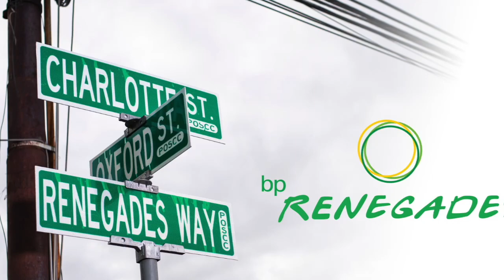A 'panyard experience' with Archbishop Jason Gordon | Panyard vibes and sacred spaces | T&T 🇹🇹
Archbishop Gordon shares his experience of a panyard crawl. "It was a very rich cultural experience. In conversation with the leadership of Renegades, I heard so many gripping stories..."

This clip was pulled from Trinity TV's program, Shepherd's Corner. FULL VIDEO of 'Panyard vibes, sacred spaces' (2-2-2023)

Tune in to shepherd's Corner every Thursday on Trinity TV online platforms with The Most Reverend Charles Jason Gordon, Archbishop of Port of Spain. And Rev Deacon Derek Walcott.